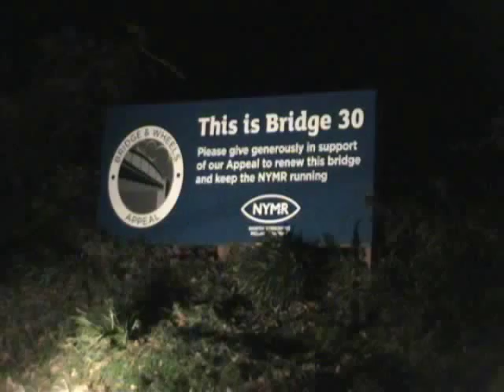NYMR OFFICIAL TV 6 Pete Waterman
The patron of the Bridge and Wheels appeal Pete Waterman talks to NYMR TV